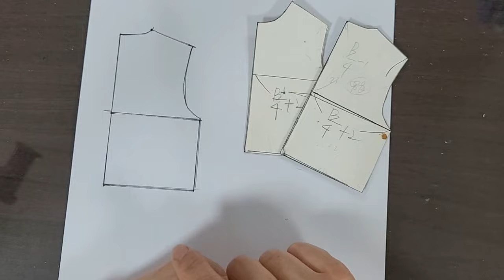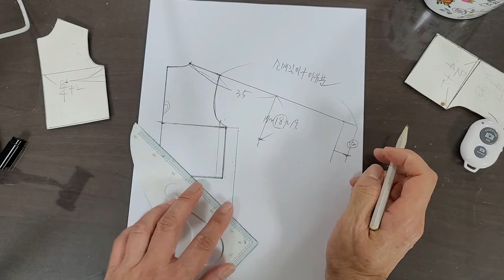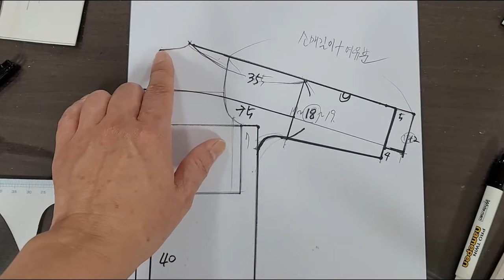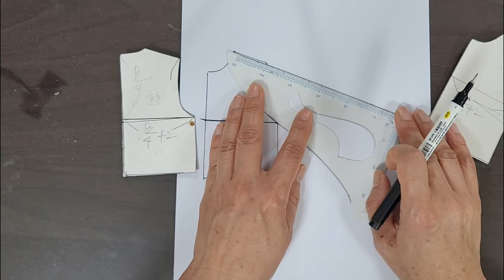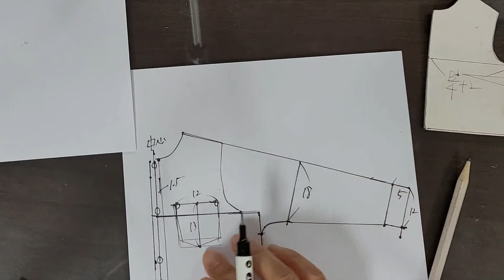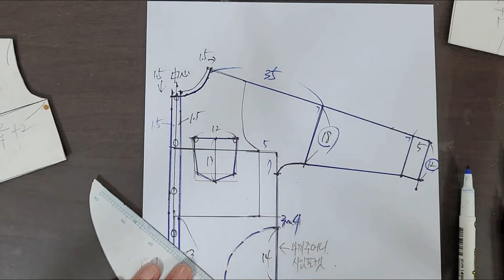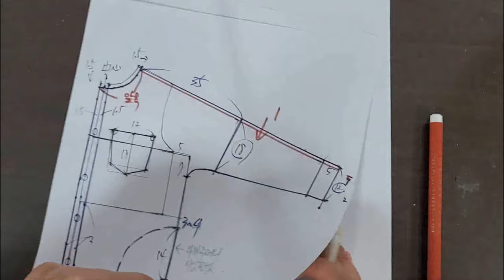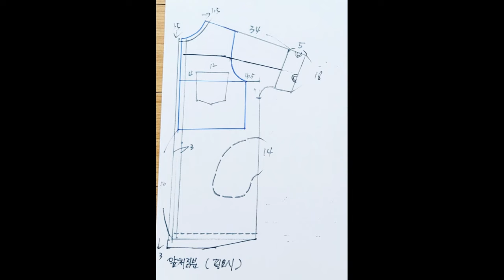패턴걱정 NO! 모자, 후드, 셔츠, 롱남방 패턴풀영상 / Hoodie, shirt, long shirt, full image pattern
- 모자달린 사파리형의 간절기 아우터 패턴영상 입니다.
- 후드패턴이 필요하시다면 영상이 도움되실겁니다.
- 이전에 올린 재단과 봉제영상도 함께 봐주세요.
- Hoodie pattern, Long Shirt pattern, Capri Sleeve Triple
- This is a safari-type outer pattern video for seasonal changes with a hat.
- If you need a hood pattern, the video will help.
- Please also watch the sewing video with the cutting I uploaded before.